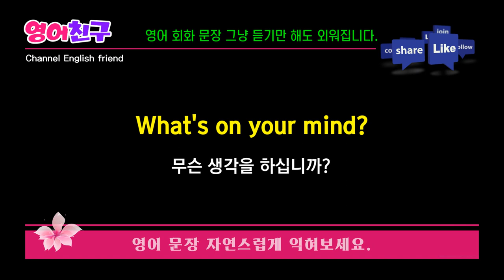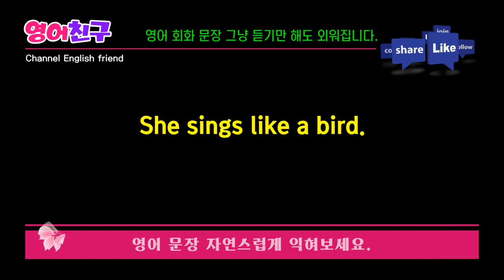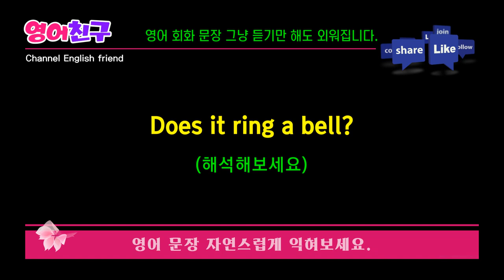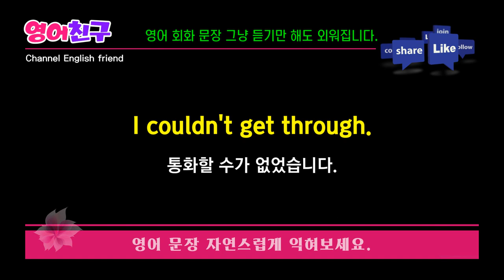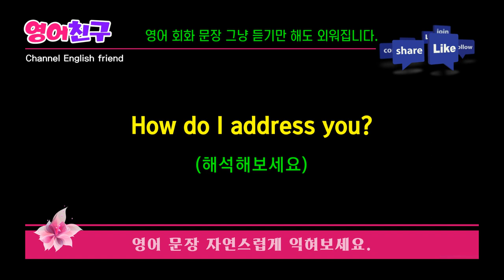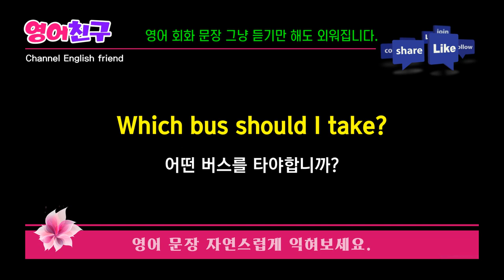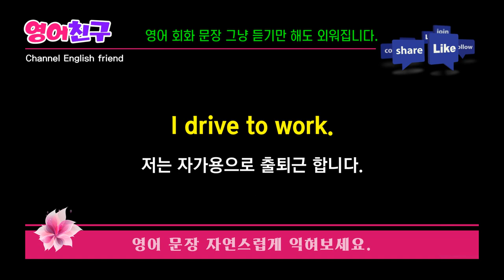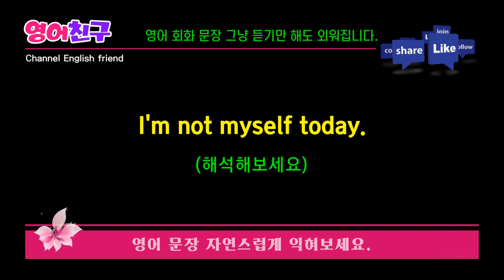#107 듣기만 해도 외워집니다ㅣ영어듣기 30문장 듣기만하세요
무슨 일이십니까?
What's this regarding?

무슨 생각을 하십니까?

그게 무슨 뜻입니까?
What do you mean by that?

정말 지겨운 일이군요.
It's a pain in the neck.

어림도 없는 소리
Not on your life time

하마터면 큰일 날 뻔했군요.
That was a close call.